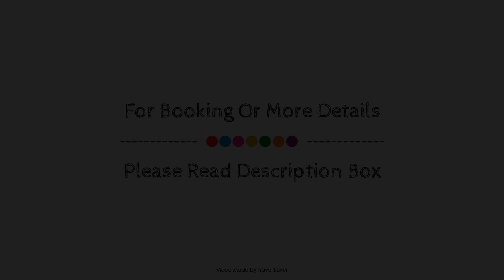The Bridge, Prestbury, United Kingdom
About Property:
The Bridge Hotel & Restaurant is perfectly located for both business and leisure guests in Prestbury. The hotel offers a high standard of service and amenities to suit the individual needs of all travelers. 24-hour front desk, facilities for disabled guests, luggage storage, room service, meeting facilities are on the list of things guests can enjoy. Guestrooms are fitted with all the amenities you need for a good night's sleep. In some of the rooms, guests can find heating, wake-up service, desk, alarm clock, television LCD/plasma screen. Entertain the hotel's recreational facilities, including golf course (within 3 km), garden. No matter what your reasons are for visiting Prestbury, The Bridge Hotel & Restaurant will make you feel instantly at home.
Searching For
1. The Bridge - Prestbury
2. The Bridge - Prestbury Virtual Tour
3. The Bridge - Prestbury Rooms
4. The Bridge - Prestbury Amenities
5. The Bridge - Prestbury Videos
6. The Bridge - Prestbury Offers
7. The Bridge - Prestbury Deals
Audio Credit:
Track Title: Reasons To Hope
Artist: Reed Mathis